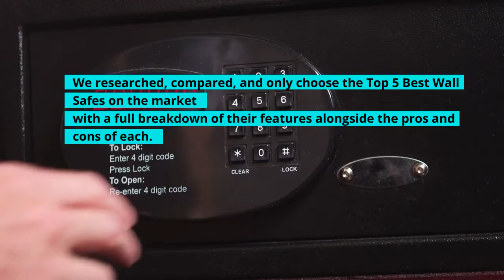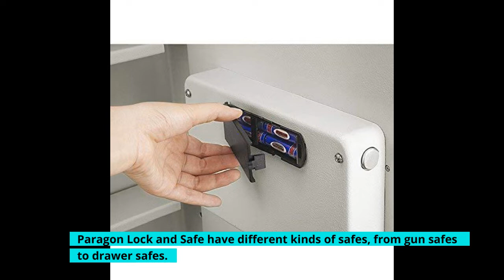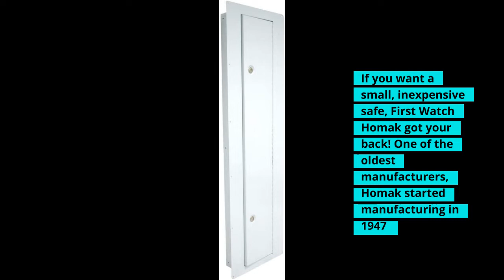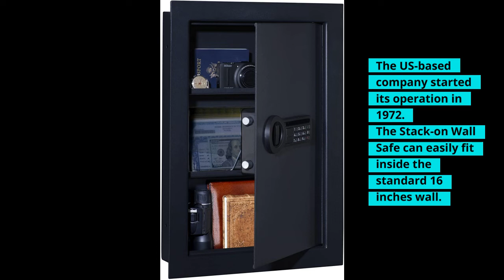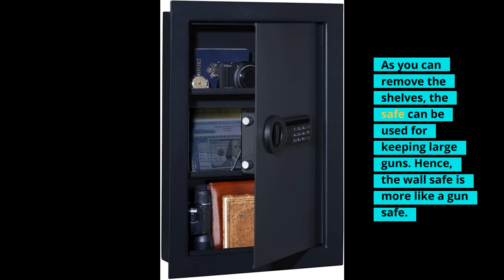Top 5 Best Wall Safes 2022 to Keep Your Valuables Safe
Are you looking for the Best Wall Safes on Amazon? These are some of the coolest wall Safes we found so far: